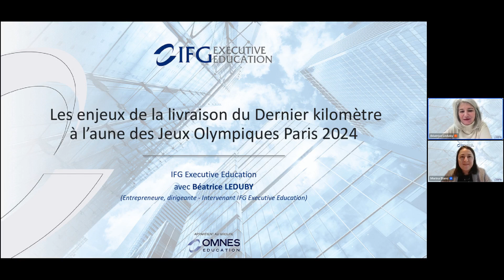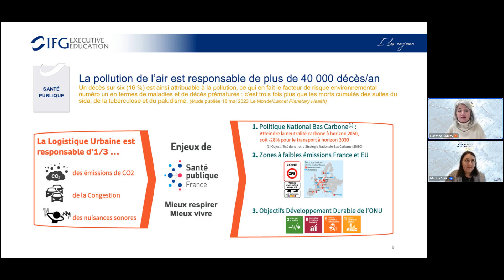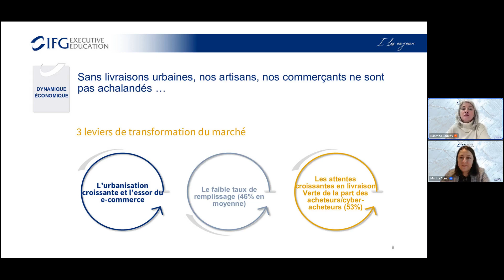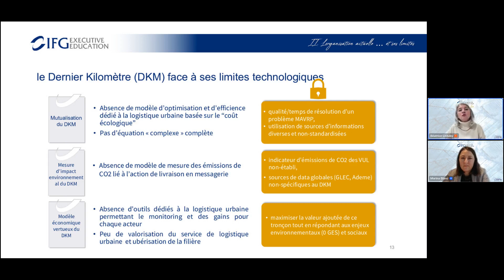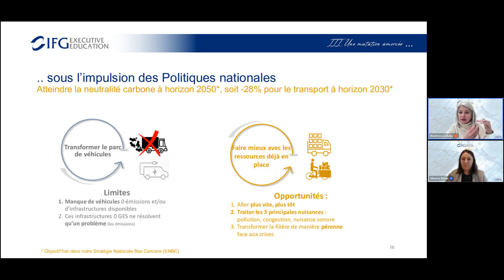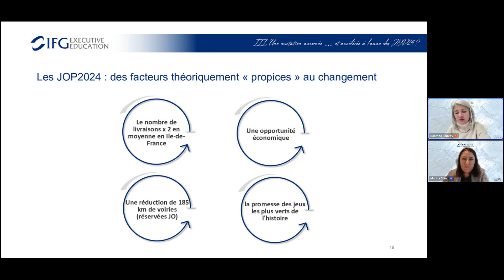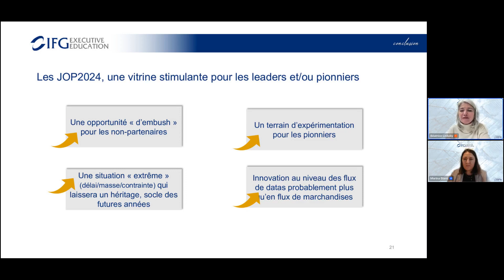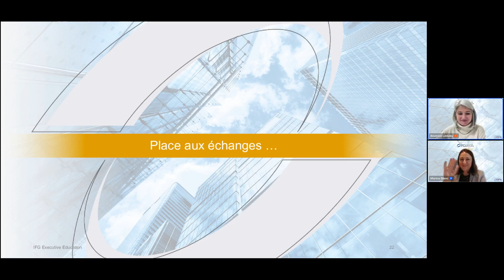"Les enjeux de la livraison du dernier kilomètre à l'aune des jeux olympiques" par Béatrice Leduby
La logistique urbaine, le « Last Mile » représente plus de 300 M de flux par an à Paris ! Ce dernier tronçon de transport pour arriver à destination finale est incontournable : nous ne pouvons pas imaginer nos commerces vides, sans marchandises, tout comme ne pas recevoir à notre domicile nos achats réalisés en ligne.

Pour autant, nos villes sont déjà saturées : nous n’y respirons plus bien, nous ne circulons pas bien. Quels sont les enjeux de ce dernier kilomètre ?

Comment la forte contrainte des Jeux Olympiques Paris 2024 pourrait être vecteur de transformation et d’innovation pour la filière du transport de marchandises ?

Béatrice Leduby (CEO et cofondateur de DEKI) répondra à ces questions.